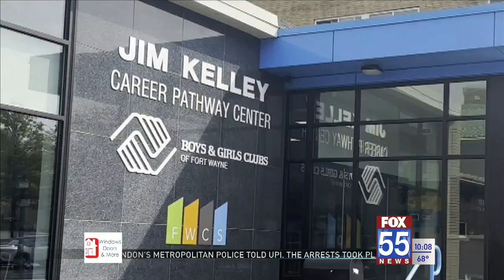Jim Kelly Career Pathway Center is no longer up for tax auction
The property was put on next month's county auction list due to more than $7,000 owed in back taxes from last year.